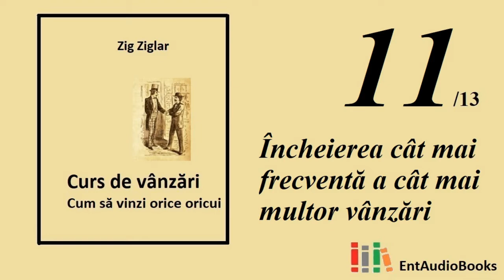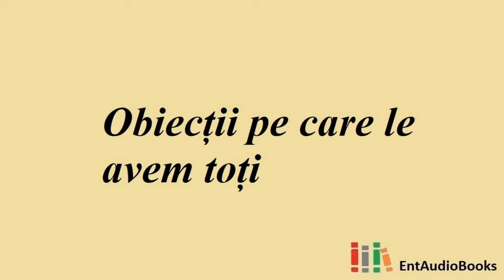Curs de vânzări 🎧 Zig Ziglar [Audiobook] ▶ Capitolul 11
Capitolul 11 ▶ Încheierea cât mai frecventă a cât mai multor vânzări

Zig Ziglar spune că a înțeles ce înseamnă vânzările în momentul în care, copil fiind, a văzut un vânzător de Biblii care, atunci când un potențial client i-a spus că n-are bani să cumpere una, a întins Cartea Sfântă spre el și l-a rugat, cu o voce stinsă: „Pune mâna aici și mai spune o dată, te rog…”
Ziglar ne arată cum întreprinzătorii și managerii pot evita capcanele prin deprinderea tehnicilor vânzării de la cei care promovează produse și servicii în mod profesionist.
"Profesionistul de succes din domeniul vânzărilor știe că fericirea nu înseamnă plăcere, ci victorie, că, dacă faci ceea ce trebuie să faci atunci când trebuie, vei fi, în cele din urmă, capabil să faci ceea ce vrei atunci când dorești să o faci. Și cel mai important lucru, profesionistul de succes din vânzări știe și înțelege crezul vînzărilor: Poți avea tot ce îți dorești în viață dacă ajuti suficiente persoane să obțină ceea ce vor!"
- Zig Ziglar